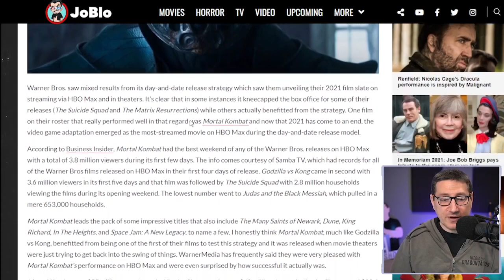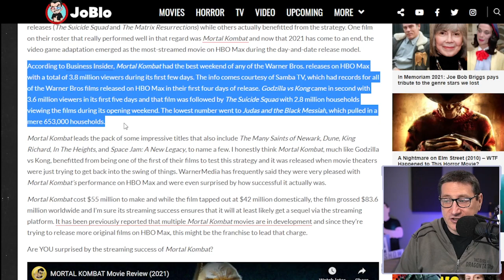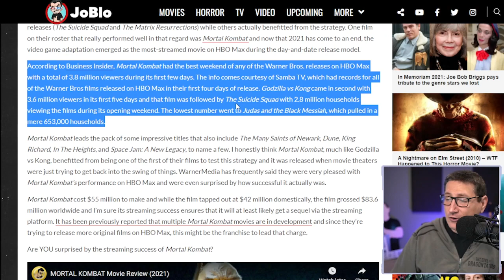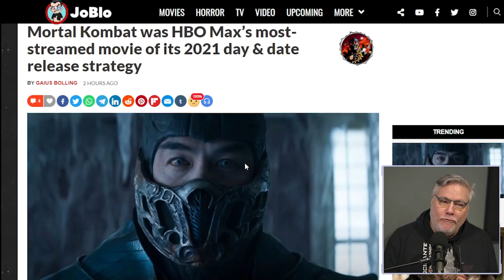Mortal Kombat HBO Max Most Successful Movie Launch Of 2021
Mortal Kombat (2021) - MMA fighter Cole Young seeks out Earth's greatest champions in order to stand against the enemies of Outworld in a high stakes battle for the universe.

Mic pre-amps

Streaming Software
Wirecast Pro